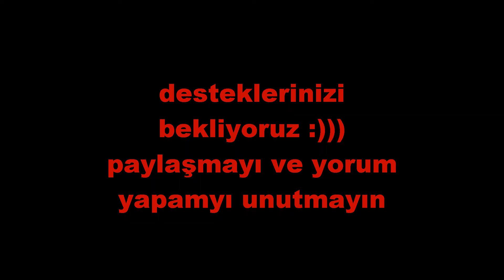KORKMAMA CHALLANGE !!!?!!!! (BAŞARDIK)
umarım beğenirsiniz :)) daha fazla challange videosu istiyorsanız desteklerinizi bekliyoruz. Yorum ve paylaşmayı unutmayın